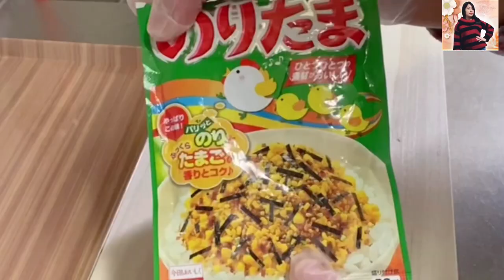How To Make Winnie The Pooh Bento bento bentoideas winniethepooh /Marivic Espiritu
Winnie the Pooh bento box tutorial🥰
It was really easy to make!!
One of the easiest bentos I’ve made
So far 😃😃
I hope you guyz like it😍

More cute bentos tutorial